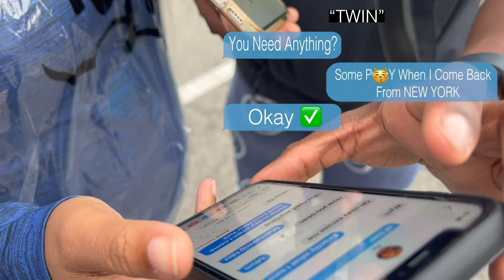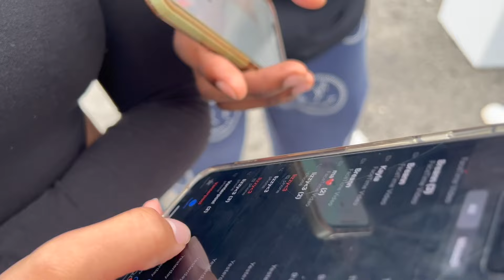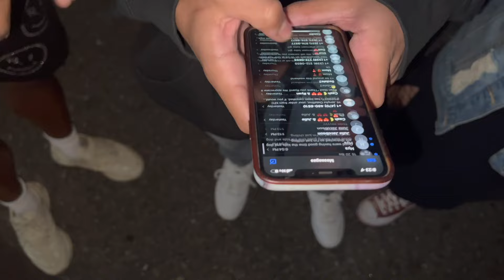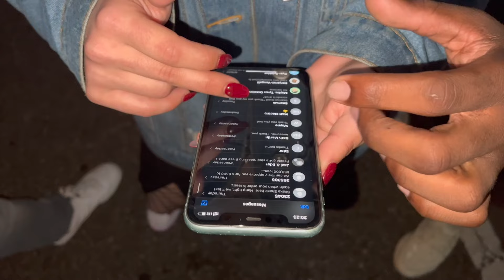Making Couples Switch Phones At ROLLING LOUD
Im Not Leaving...